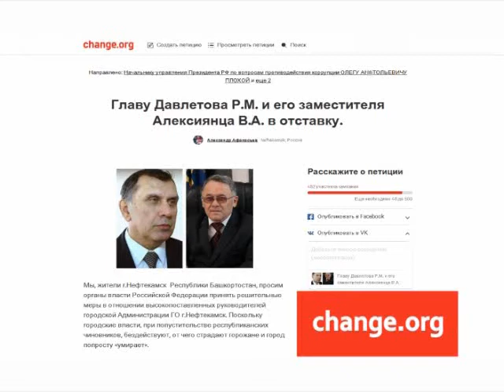Побывайте на «Планете обезьян».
Экзотические мартышки, лемуры, мангобеи, говорящий попугай ара, а также всевозможные рептилии – познакомиться с ними Вы можете на выставке «Планета обезьян». И всякий, кто любит животных, получит от такого общения огромное удовольствие.